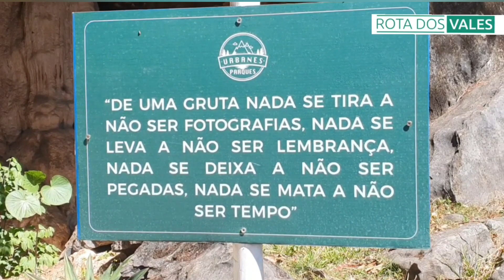Descobertas Assombrosas na Gruta de Maquiné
A Gruta de Maquiné é uma maravilha natural localizada no estado de Minas Gerais, Brasil. Situada no município de Cordisburgo, a gruta é conhecida por suas impressionantes formações rochosas e sua beleza única.

A gruta foi descoberta em 1825 pelo explorador dinamarquês Peter Lund. Lund foi um renomado naturalista e paleontólogo que dedicou sua vida ao estudo das cavernas e fósseis no Brasil. Ao explorar a região de Lagoa Santa, ele encontrou a entrada da gruta e ficou maravilhado com sua grandiosidade.

A Gruta de Maquiné possui diversas características impressionantes. Seu interior é composto por salões amplos e decorados com estalactites, estalagmites e colunas de calcário. As formações rochosas criam um cenário de tirar o fôlego, com seus núcleos e texturas fascinantes.

Além disso, a gruta conta com um sistema de iluminação que realça ainda mais a beleza das formações, criando um ambiente mágico e encantador. Os visitantes têm a oportunidade de explorar os caminhos da gruta através de passarelas seguras, permitindo uma experiência única e segura.

A Gruta de Maquiné é considerada uma das mais importantes e belas grutas do Brasil. Ela é um tesouro geológico e um importante local de estudo e pesquisa para cientistas e estudantes. Sua descoberta e exploração pelo explorador Peter Lund trouxeram um grande conhecimento sobre a história geológica e paleontológica do país.

Se você é fã de aventura e natureza, não deixe de visitar a Gruta de Maquiné. Sua localização privilegiada em Minas Gerais torna a visita ainda mais especial, proporcionando uma experiência única e inesquecível para todos os amantes da natureza e da história.

A Gruta de Maquiné é conhecida por ser um importante local de descobertas paleontológicas e arqueológicas. Diversos achados encontrados foram encontrados ao longo dos anos, contribuindo para o conhecimento científico sobre a região.

Um dos principais achados na Gruta de Maquiné foi a descoberta de fósseis de animais pré-históricos, como preguiças-gigantes e tatus-gigantes. Esses fósseis foram encontrados pelo explorador dinamarquês Peter Lund, considerado o pai da paleontologia e arqueologia no Brasil. Lund realizou escavações na região no século XIX e fez importantes contribuições para o estudo da pré-história brasileira.

Além dos fósseis, outras descobertas incluem restos humanos e artefatos destruídos, que fornecem informações valiosas sobre a ocupação humana na região ao longo do tempo. Esses achados ajudaram a reconstruir a história e a cultura dos povos que habitaram a área.

A Gruta de Maquiné também é conhecida por abrigar uma variedade de formações rochosas impressionantes, como estalactites, estalagmites e colunas de calcário. Essas formações são resultado de milênios de processos geológicos e são consideradas verdadeiras obras de arte da natureza.

Em resumo, a Gruta de Maquiné é um local de grande importância científica, onde foram encontrados fósseis de animais pré-históricos, restos humanos e artefatos destruídos. Esses achados encontrados para o entendimento da história geológica e da ocupação humana na região.

Na Gruta de Maquiné, foram encontrados diversos achados relevantes ao longo dos anos. Um dos principais achados foi a descoberta de fósseis de animais pré-históricos, como preguiças-gigantes. Esses fósseis foram encontrados pelo explorador dinamarquês Peter Lund, considerado o pai da paleontologia e arqueologia no Brasil. Lund realizou escavações na região no século XIX e fez importantes contribuições para o estudo da pré-história brasileira.

Além dos fósseis, outros achados achados relevantes incluem restos humanos e artefatos que fornecem informações valiosas sobre a ocupação humana na região ao longo do tempo. Essas descobertas ajudaram a reconstruir a história e a cultura dos povos que habitaram a área.

A Gruta de Maquiné também é conhecida por suas formações rochosas impressionantes, como estalactites, estalagmites e colunas de calcário. Essas formações são consideradas verdadeiras obras de arte da natureza e importantes para a beleza e importância da gruta.

Em resumo, a Gruta de Maquiné é um local de grande importância arqueológica, onde foram encontrados fósseis de animais pré-históricos, restos humanos e artefatos que fornecem informações valiosas sobre a ocupação humana na região. Esses achados foram encontrados para o entendimento da história e da cultura dos povos que habitaram a área ao longo do tempo.